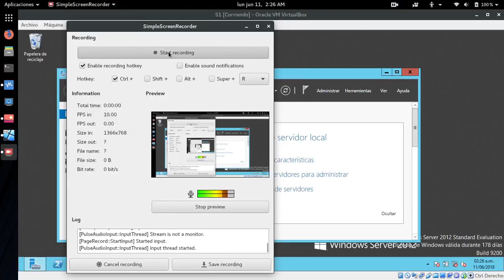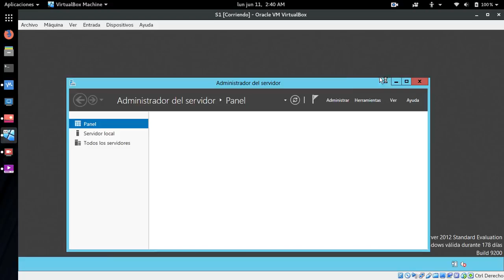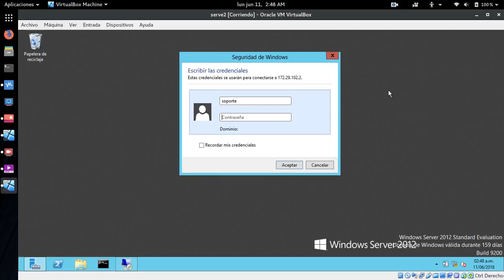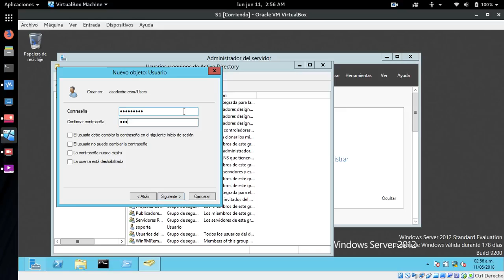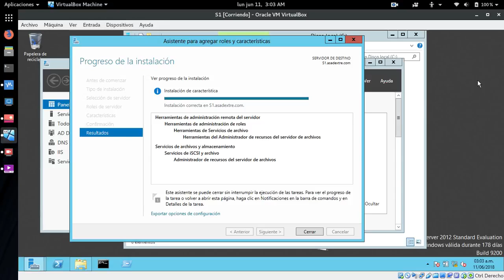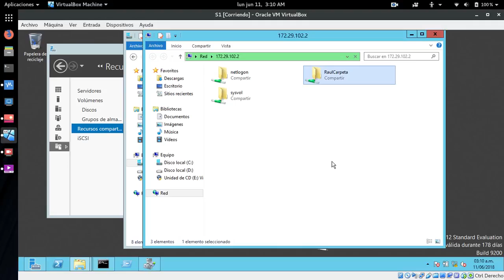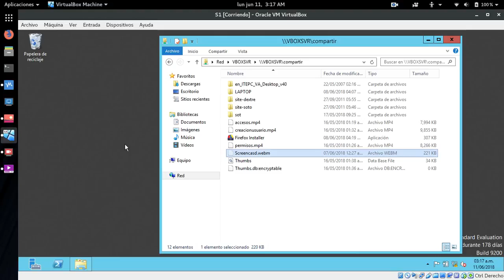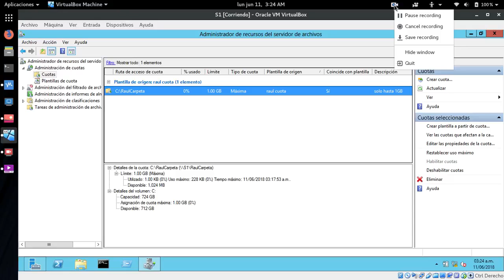Creación de usuario y carpeta de 1GB